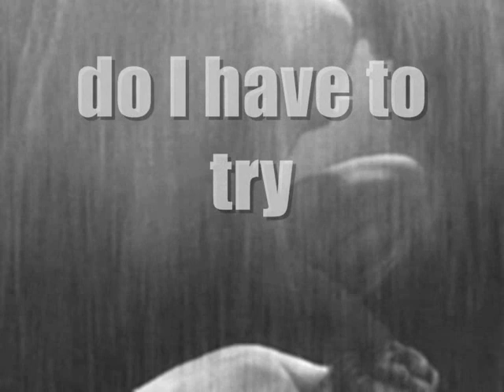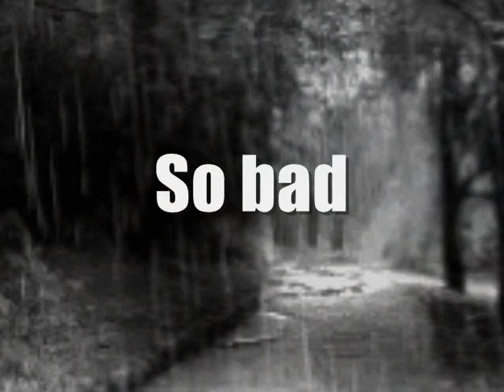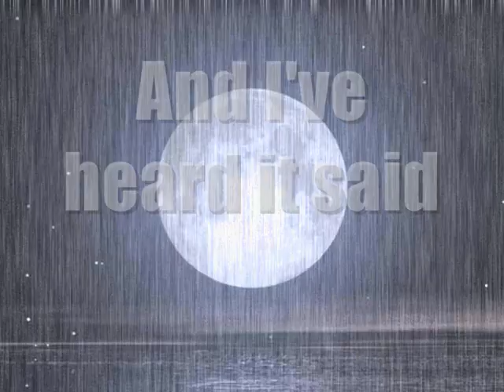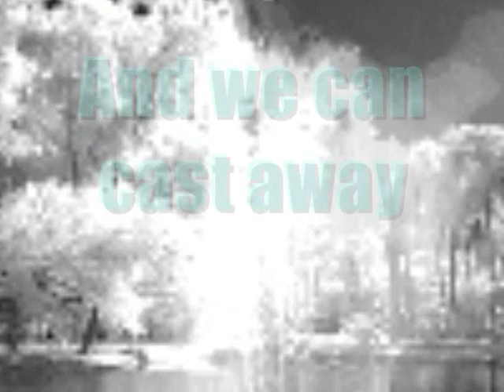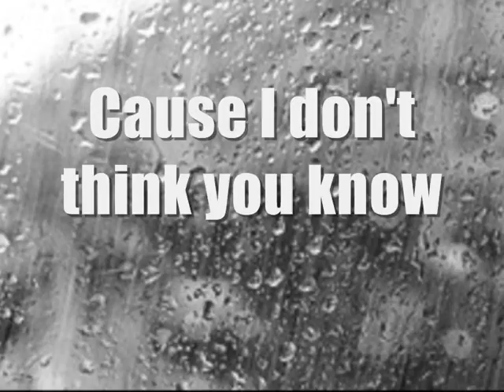Annie Lennox...why..with lyrics on screen HQ ( warning contains some flash imagery)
Absolutely love this song,, the most well thought out lyrics ever I would say so had to do a good video to it